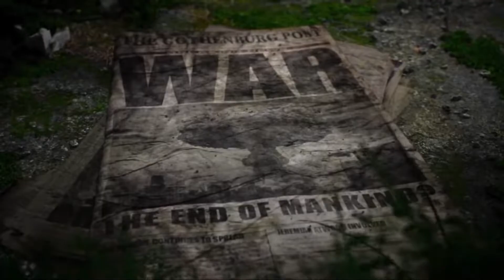🅼🆄🆃🅰🅽🆃 🆈🅴🅰🆁 🆉🅴🆁🅾 - 🆁🅾🅰🅳 🆃🅾 🅴🅳🅴🅽 #20 - ຟคlkthr໐นງh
This is the Mutant Year Zero - Road To Eden Walkthrough Playthrough!
Its a game from 2018, that I will try to play with face cam on, which I never tried before.